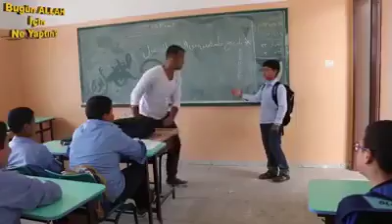kederli video by niko